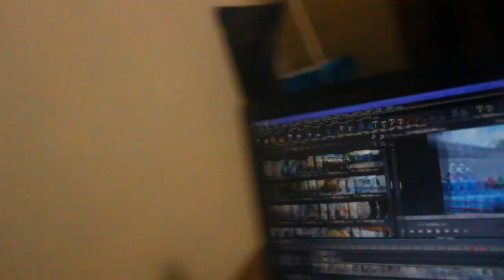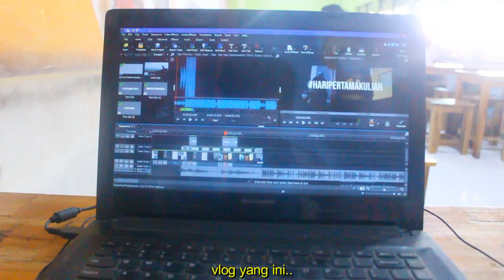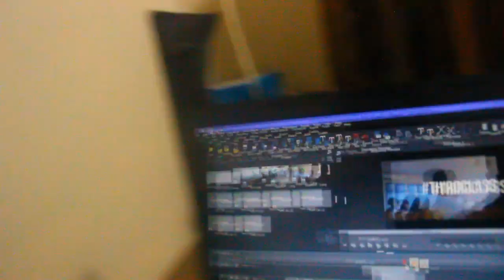Hari Pertama Kuliah di UNSOED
Vlog jadi freshman di Universitas Jenderal Soedirman yang cukup pendek & seadanya..